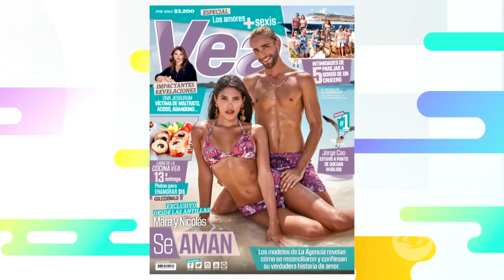La Red: Infidelidad: a estas famosas les han puesto los cachos - Caracol Televisión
El hecho de ser bonita no implica que no puedan ser víctimas de alguna infidelidad, acá les tenemos varios ejemplos de nuestra farándula colombiana.